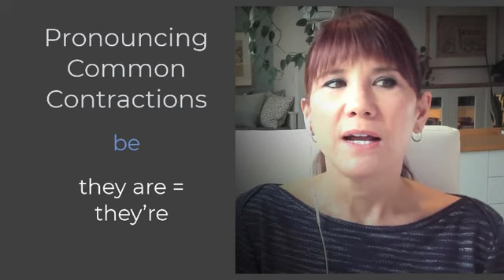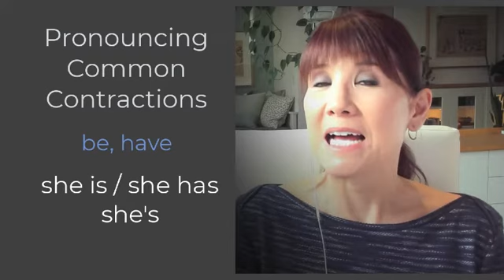Pronouncing English Contractions